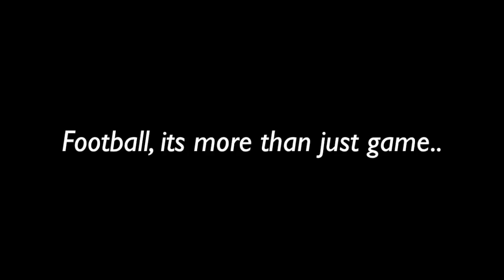FootballFanaticsHD: Channel Trailer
We upload football and FIFA related videos every 1-3 business days.

Football, its more than just a game.